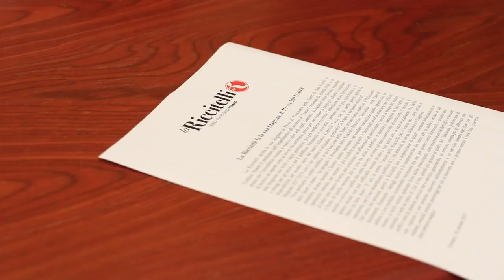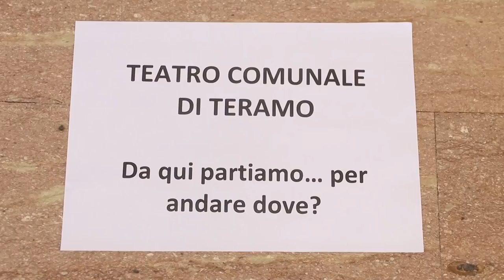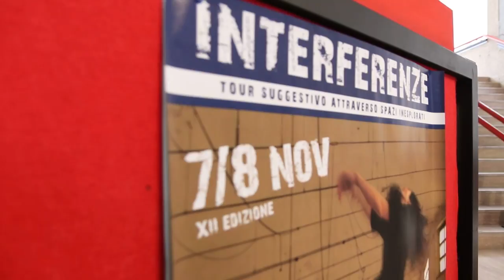Teramo. Guerra del teatro: nuovo colpo di scena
Nuovo colpo di scena nella guerra a Teramo sull'utilizzo del teatro Comunale. La Primo Riccitelli sposterà la propria stagione di prosa al Palazzetto dello sport di San Nicolò mentre l'associazione ACS, gestore ufficiale del teatro, inaugura al Comunale  il suo cartellone, il 7 novembre  prossimo, con lo spettacolo "Interferenze".